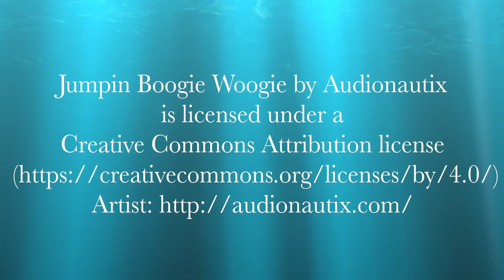11467 Ranchette Rd FM Malica HD 1080p